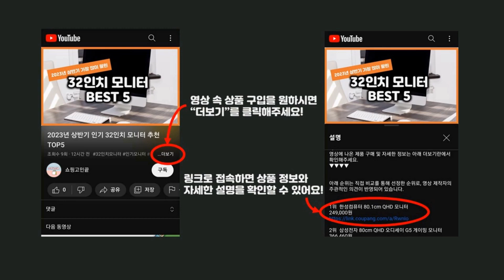2024년 가성비 대두모자 추천 TOP5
2024년 하반기 가성비 대두모자 추천 TOP5을 소개합니다.

♥5위   다나와라 빅사이즈 무지 대두 볼캡  [  9,900원  ]

♥4위   아이엠캡 무지 빅사이즈 하드 볼캡  [  15,500원  ]

♥1위   아이엠캡 베이직 무지 볼캡  [  13,900원  ]